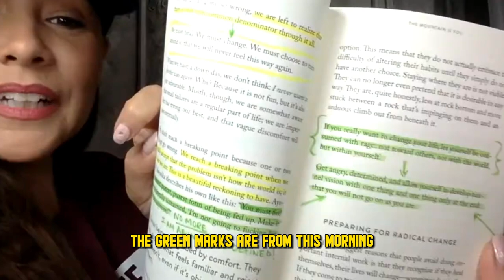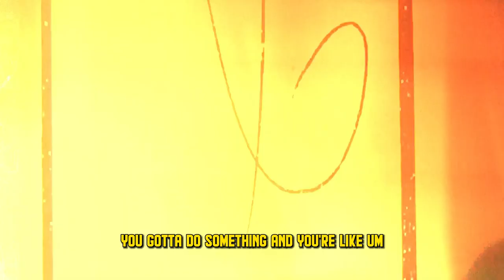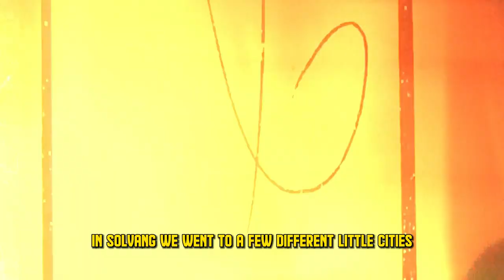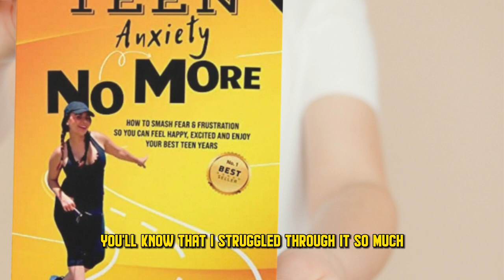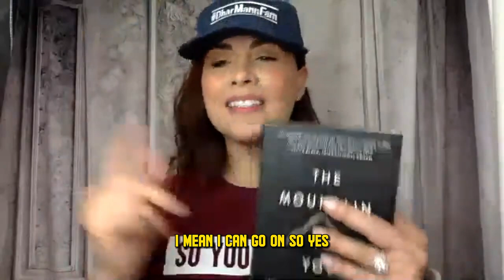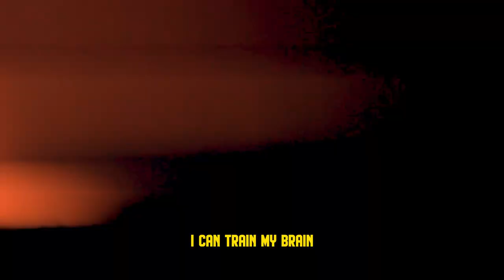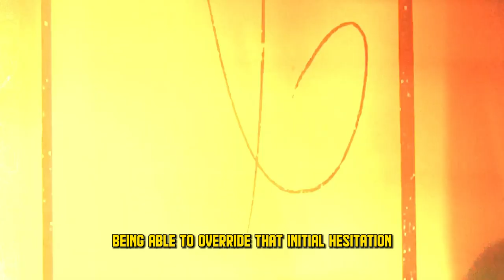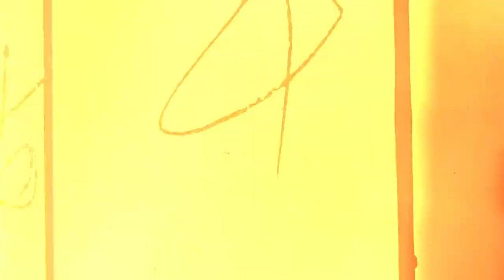Stop Worrying AND Start Living: Tips To Overcome Anxiety with Jovanna Vidal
The Mountain is You! Stop sabotaging yourself and get out of YOUR own Way!!

... Check it out and give it to ANYONE struggling with fear and anxiety in these challenging times!!

And I mentioned Class Pass which is my NEW FAVE workout option 🏋🏼‍♀️

BIG Love...

xoxo,
Jovanna

More xo's,
Jojo